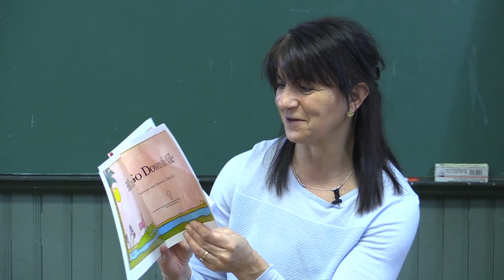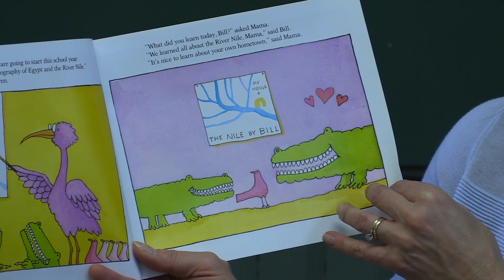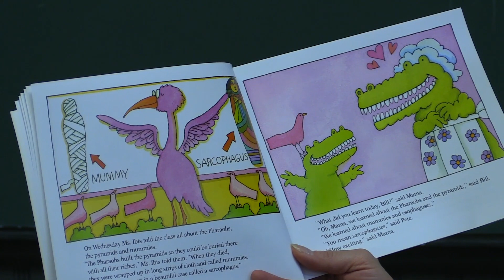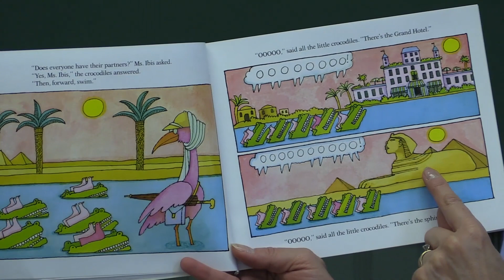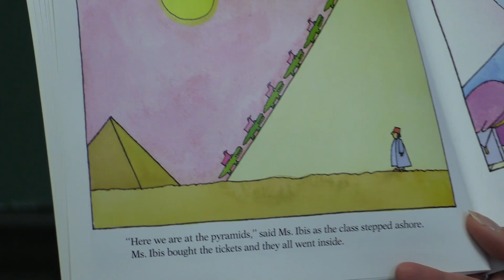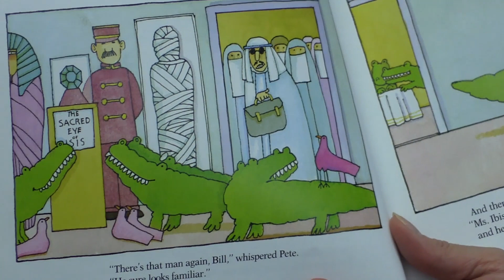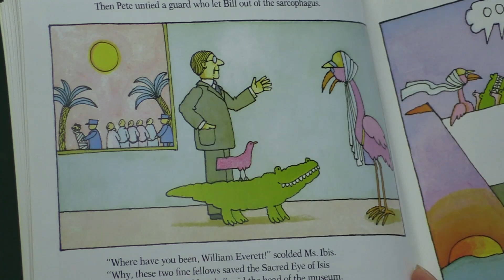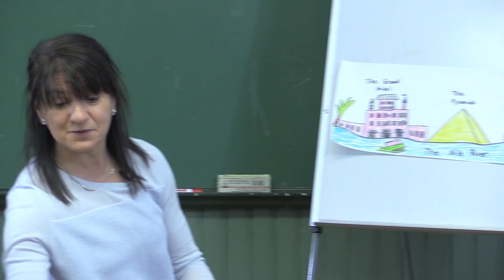Mrs. Pelletier #21 Bill and Pete Go Down the Nile